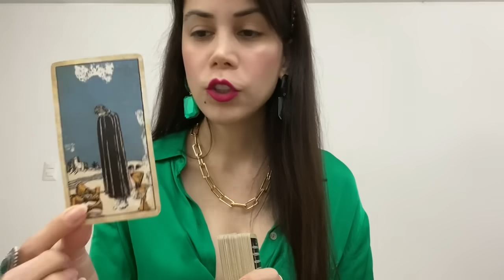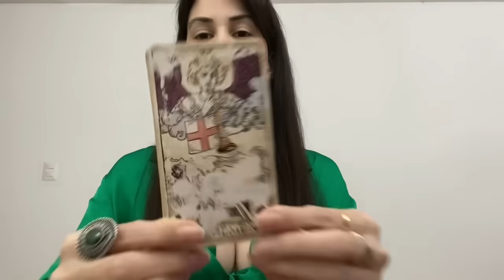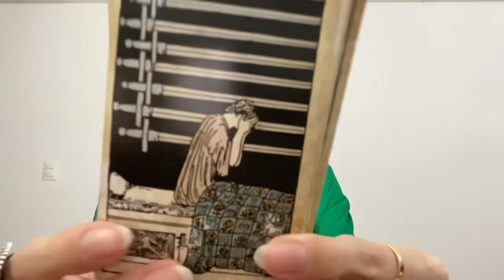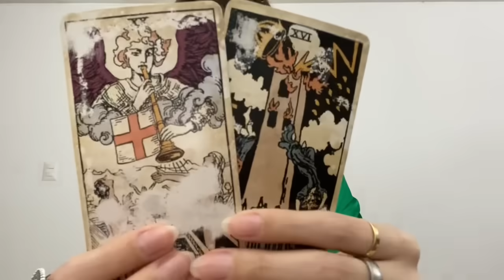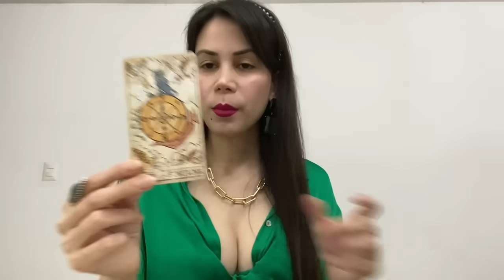ENERO DE TERREMOT0S? FECHA EXACTA Y HORA!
💎 ÚNETE A LOS ILUMIN△DOS y participa de los Chats Privados, Lecturas, Cursos y más